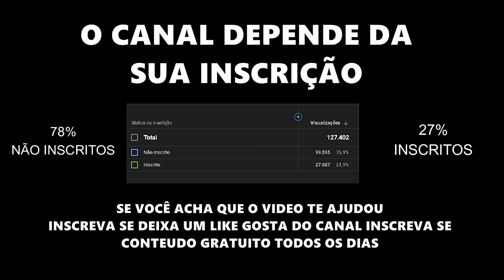ACAPELLA TE BOTANDO EXCLUSIVA PARA O DJ FP JEAN GARFIELD 130 BPM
gosta de compor rimar escutar cantar dançar de forma em geral

NÃO VENDO CONTEUDO ISTO É PARA AJUDAR
OUTROS DJS INICIANTES E PROFISSIONAIS DA PRODUÇÃO
Espero ter ajudado e que todo mundo curta
NAO CONSEGUE BAIXAR ASSISTE ESSE TUTORIAL DE 2 MIN